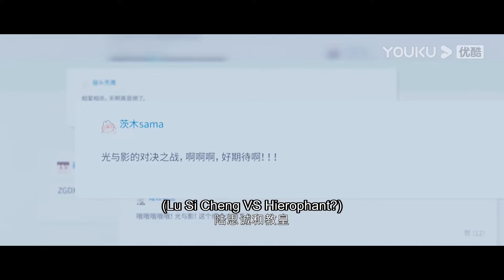【摸手意淫】霸總通宵訓練手傷加重，嬌妻摸手安慰替霸總放鬆，霸總被摸的想歪了！一臉壞笑的要嬌妻回房間替他好好放鬆 | 你微笑時很美 😻Falling Into Your Smile| 許凱✖程瀟